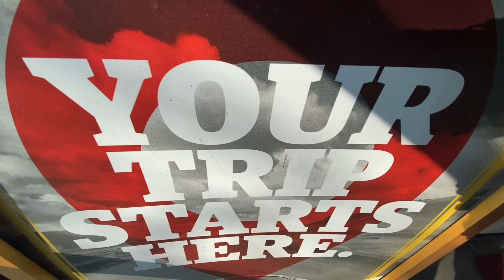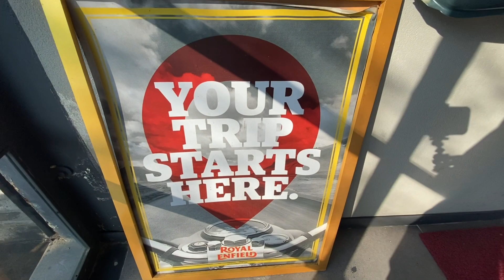Buying New Bullet 350 Classic I Barbecue Vlog I Lakeside Pokhara I Nepal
Congrats 🎊 PRATIK dai for this beautiful machine ride safe ride hard. Hope you guys like it. Stay safe everyone ❤️❤️